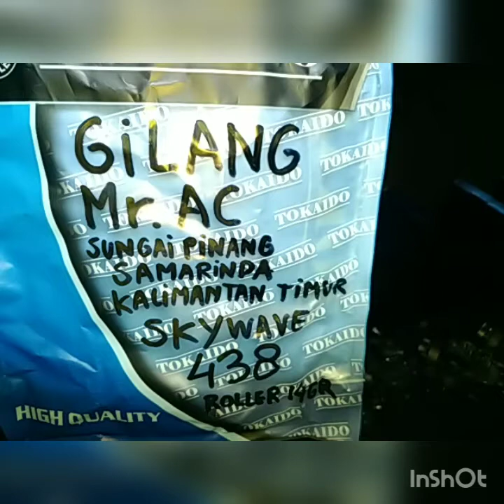438.KARBURATOR SKYWAVE GILANG MR.AC SUNGAI PINANG SAMARINDA KALIMANTAN TIMUR